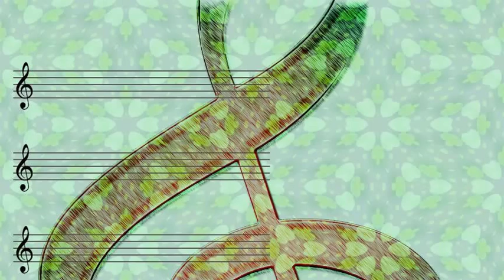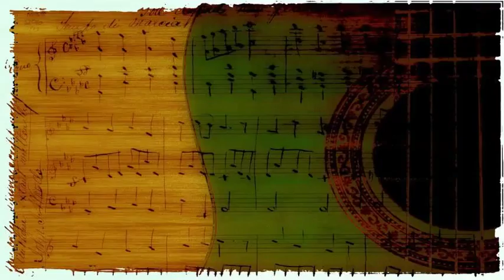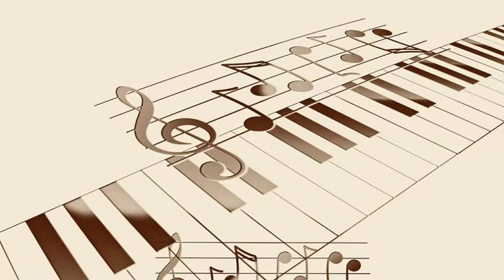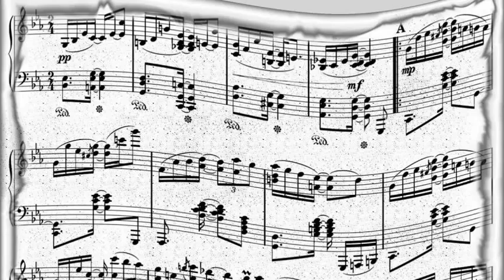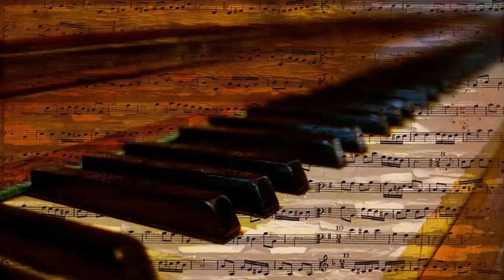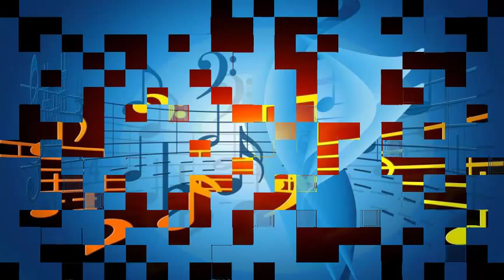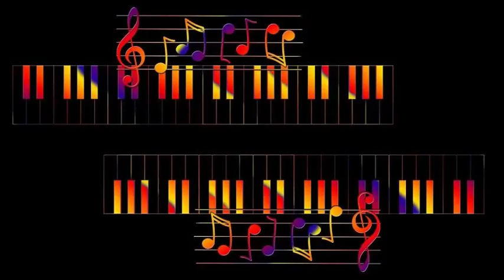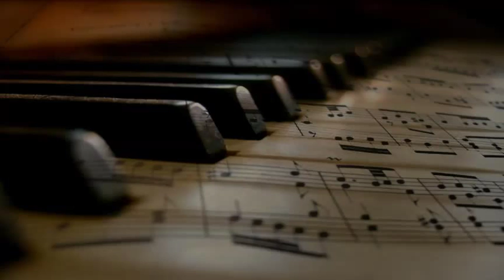Charlie Parker & Chet Baker - Liza